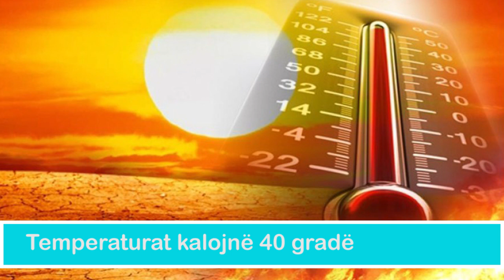Temperaturat kalojnë 40 gradë, meteorologia e njohur tregon ditën kur arrihe i nxehtit afrikan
Moti në vendin tonë po arrijnë temperatura të larta, ky është një lajm i mirë për të gjithë ata që kanë zgjedhur të pushojnë këtë periudhë të korrikut. Moti i favorizon, pasi do të jetë i kthjellët dhe me temperatura të larta, por në ditët në vijim do të jenë më të larta se ç’duhet.

Që nga dita e sotme deri të mërkurën kemi rritje të lehta dhe graduale të vlerave termike në të gjithë territorin. Nga e enjtja dhe në vijim rritja do të jetë me 0.7 apo 0.9 gradë celcius dhe temperaturat do të ngjiten mbi 40 gradë, bën me dije metorologia Tanja Porja.

Sot pritet që maksimumi të ngjitet në 39 gradë celcius.Për ditët në vijim do të mbetemi në të njëjtën tablo sinoptike dhe termike.

Kemi kryesisht kthjellime, vranësirat janë të lehta dhe kalimtare në pjesën e dytë të ditës. 39 gradë celcius do të vazhdojë të jetë temperatura maksimale edhe për 3 ditët në vijim, edhe pse pas të enjtes presim 40 dhe mbi 40 gradë celcius.